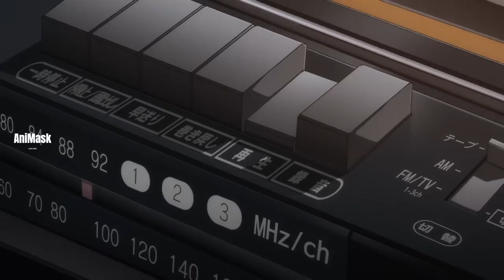စွရမ်းချောနေလို့အားလုံးကို Sorryပါ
Kouchiတို့အခန်းနံပါတ်၃ လည်းအပန်းဖြေခရီးထွက်ကြပုံနဲ့ ကျိန်စာကိုဘယ်လိုရပ်ရမလဲဆိုတာသိသွားပုံကိုတင်ဆက်ပေးထားပါတယ်။